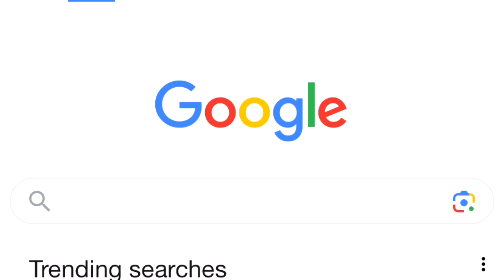googling my net worth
Here I google my net worth and/or NetWorth. This is not a classic Meme and/or Memes type video, nor is it a dubbed, Sus, or funny parody. These things are never accurate.